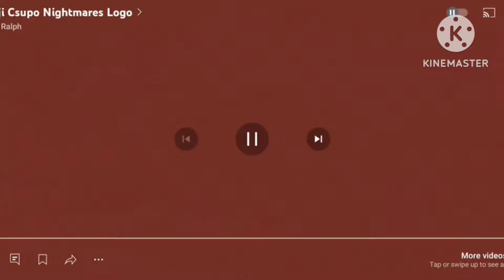emoji csupo logo and the kids (the morning)